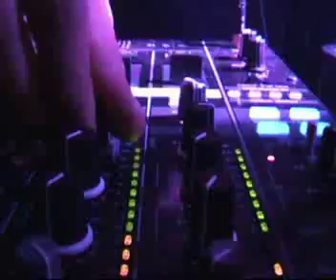FutureClub @ Chaplin Hjørring 1-3-08 Part II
Fuld Smadder Part II